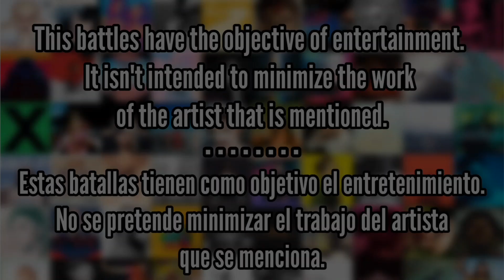Mi Reflejo vs Aguilera (Christina Aguilera) - Album Battle